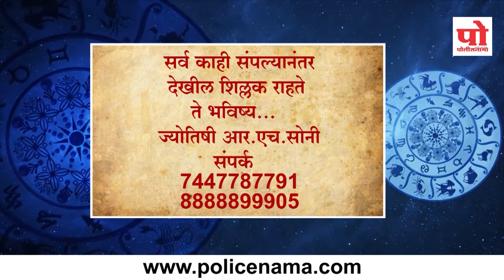राशीभविष्य : ०२ सप्टेंबर २०१९